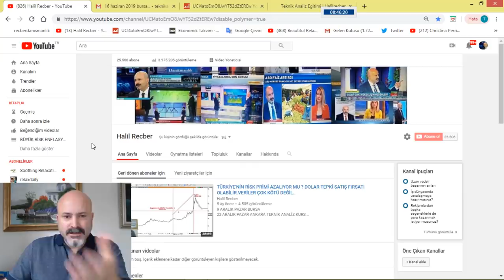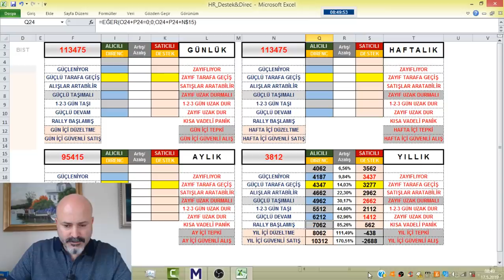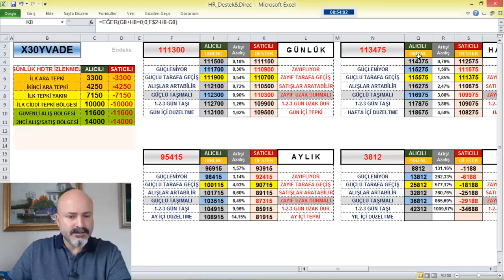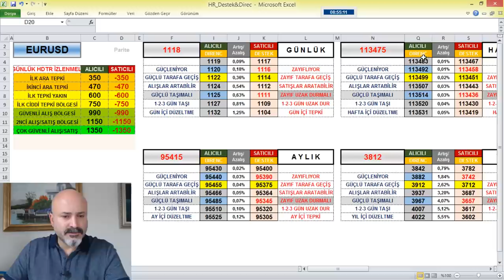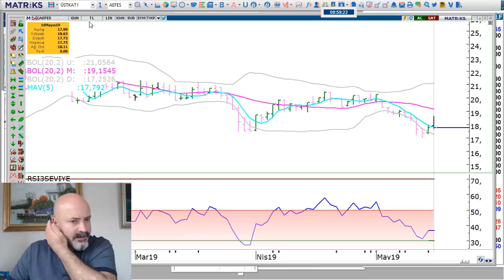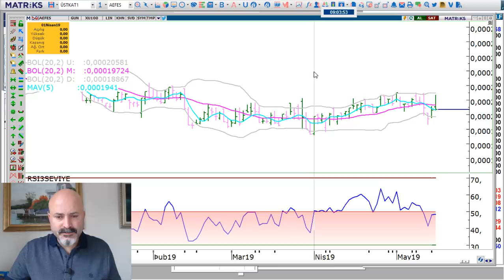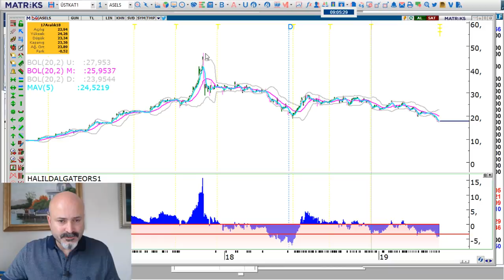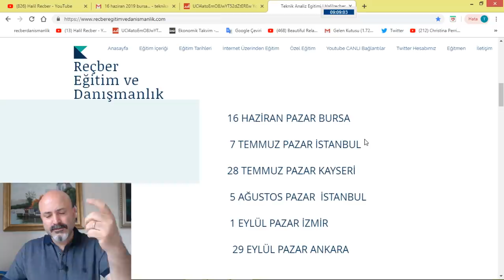DOLAR*BORSA VE TÜM PİYASALARDA KRİTİK GÜN..